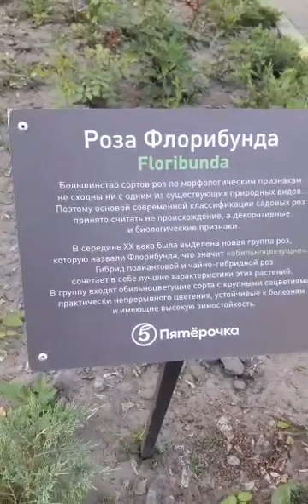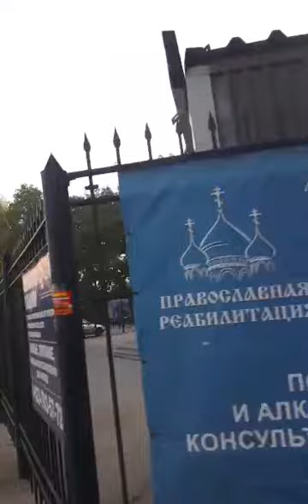прогулка летом. в парке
трансляция